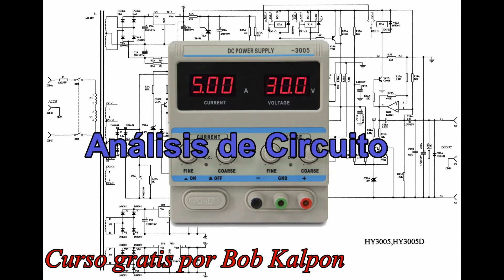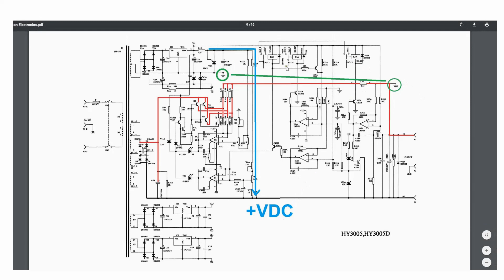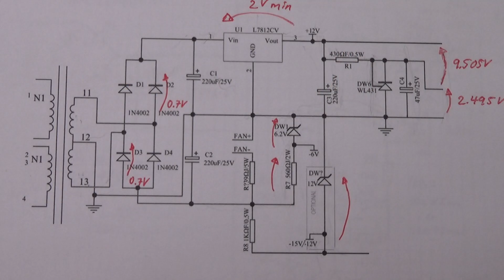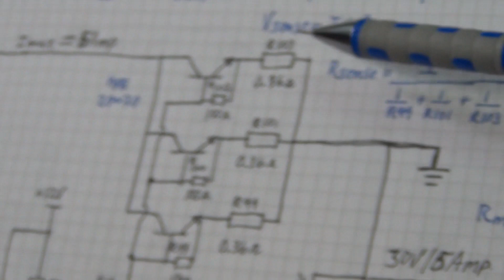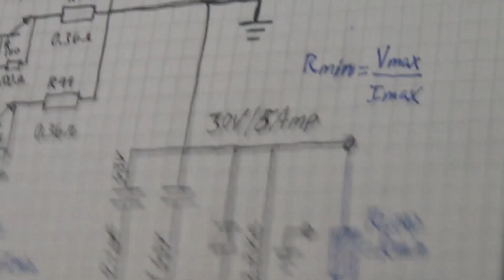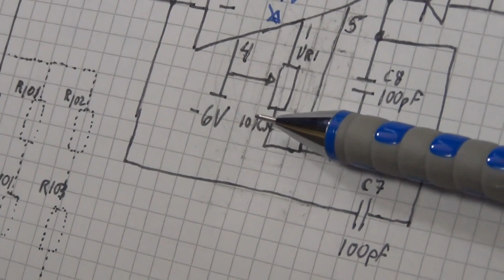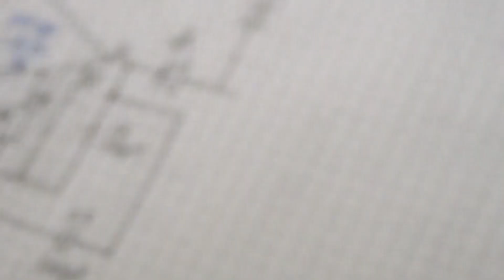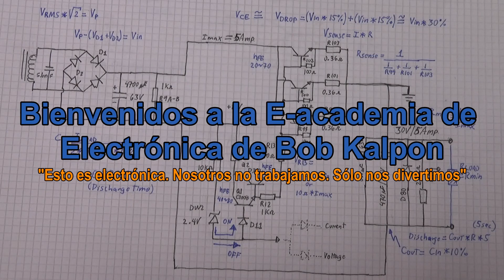Cómo reparar o diseñar una fuente de poder variable de laboratorio 3005D 305D y fórmulas para 30V 5A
Mostrando todos los secretos sobre su diseño. HY3005D o 305D es una fuente de alimentación variable de banco común en electrónica. Con este video, los estudiantes obtendrán los conocimientos básicos para el primer año de su proyecto escolar.
Cualquier estudiante de electrónica podrá comenzar el proyecto de fuente de poder casera después de este video.

¡Gracias!

My gear Lab2:
- IEMI E-0208 Frequency Counter 120MHz
- Uni-T UT502 Insulation Resistance Tester
- Fluke 8600A 4, 1/2 digit, Digital bench top Multimeter
- Newcason XC6013L Capacitance meter
- LCR-T4 component tester
- ZHAOXIN CD Power Supply TXN-1502D
- GORDAK 952 SMD Rework Soldering Station
- RadioShack 22-812 Digital Multimeter
- MIYAKO 890G Auto DMM
- DT-830B Multimeter
- TM902C Thermometer
- TDGC2A 0.5KVA Auto-transformer
- HS1010 Light Meter

My Gear Lab1
- RIGOL DSO1051 50MHz Digital Storange Osclloscope
- FG-050 Low Frequency Function Generator 65.5KHz
- DATA PRECISION 2480R True RMS 4, 1/2 digits bench top multimeter 1
- DATA PRECISION 2480R True RMS 4, 1/2 digits bench top multimeter 2
- BRYMEN BM318 Automotive DMM
- STEREN PROAM MUL-280 Digital Multimeter
- LCR-T4 component tester